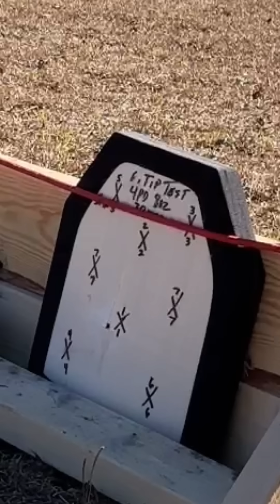100% Polyethylene Armor Plate Stops M855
Our 100% Polyethylene armor plate stopped 9 out of 10 M855 from 18” barrel. 10th shot was 1” from another projectile and passed through. Only 4.5 pounds.